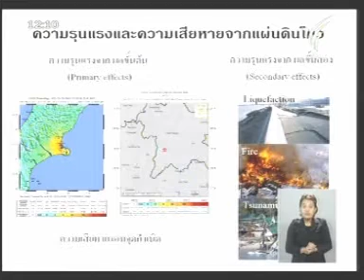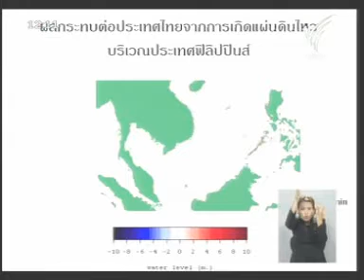12MAR11 THAILAND ; Part 1 ; Breaking News at Noon ; tvThai ; Big Earthquake with Tsunami thrashed Japan